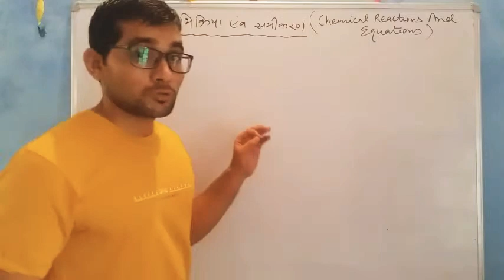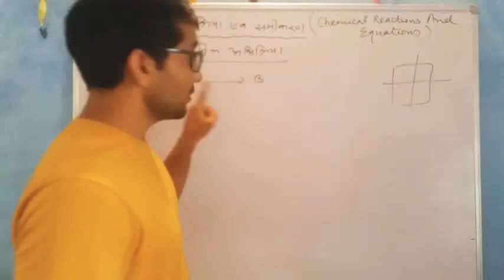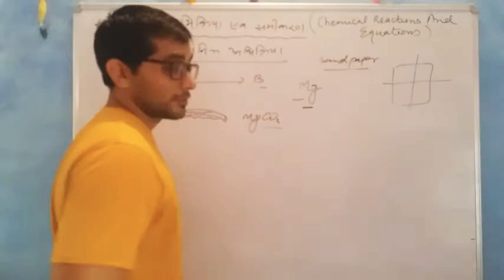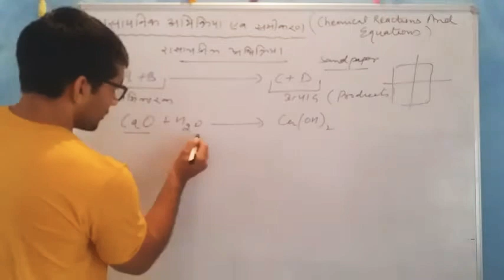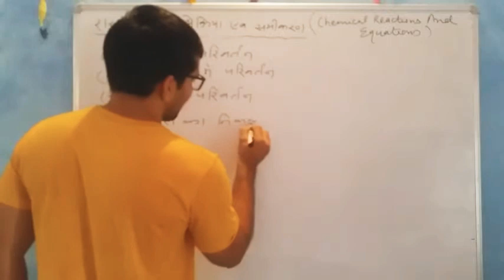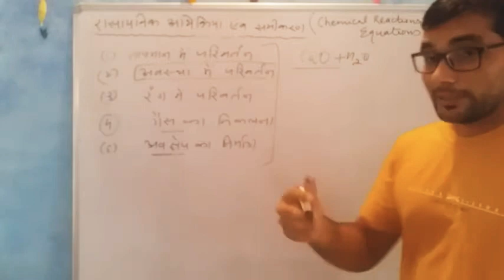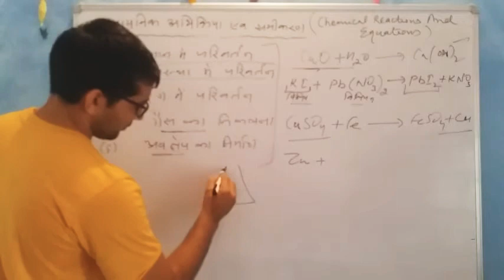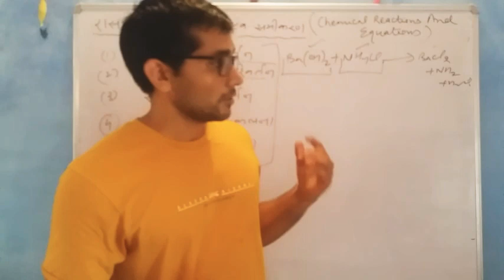Chemical reactions.characteristics of chemical reactions in Hindi.रासायनिक अभिक्रिया एवं समीकरण।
You will learn what is chemical reaction and what are the characteristics of chemical reaction.